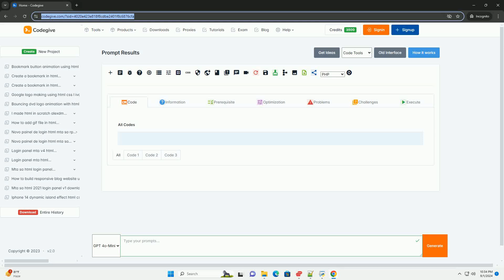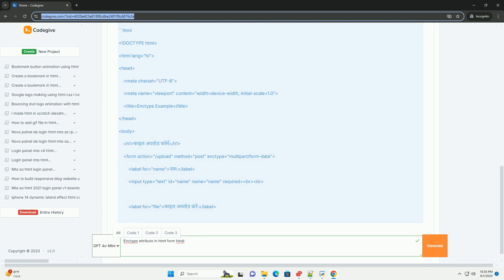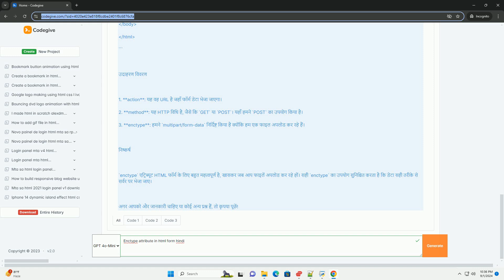Enctype attribute in html form hindi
html फॉर्म में "enctype" एट्रिब्यूट का उपयोग डेटा को सर्वर पर भेजने के तरीके को निर्दिष्ट करने के लिए किया जाता है। जब उपयोगकर्ता फॉर्म भरकर सबमिट करता है, तो यह निर्धारित करता है कि फॉर्म डेटा किस प्रारूप में भेजा जाएगा। "enctype" के कुछ सामान्य मान हैं "application/x-www-form-urlencoded", "multipart/form-data" और "text/plain"।

"application/x-www-form-urlencoded" का उपयोग तब होता है जब डेटा को url में एन्कोड किया जाता है। "multipart/form-data" का उपयोग फाइल अपलोड करते समय किया जाता है, क्योंकि यह बाइनरी डेटा को संभाल सकता है। "text/plain" डेटा को बिना किसी विशेष प्रारूप में भेजता है। सही "enctype" का चयन करना महत्वपूर्ण है, क्योंकि यह सुनिश्चित करता है कि सर्वर डेटा को सही तरीके से संसाधित कर सके।

python attribute vs property
python attributedict
python attributes
python attributeerror cython_sources
python attributeerror

python attributedict
python attributes
python attributeerror cython_sources
python attributeerror
python attributes of object
python attribute decorator
python attribute setter
python attributeerror __enter__
enctype python
install etree python
python formula
python formatter vscode
python formatted print
python format strings
python format float
python format number with commas
python format datetime